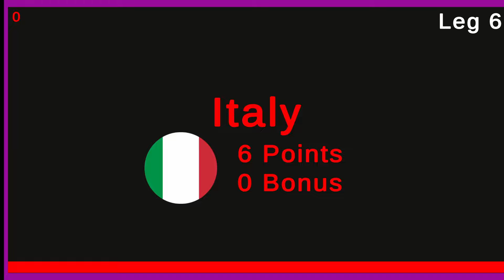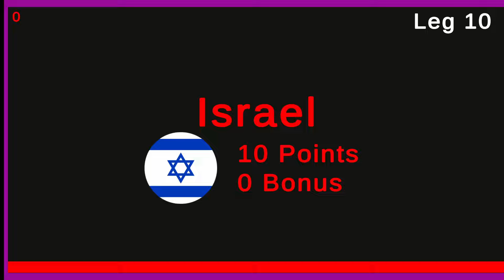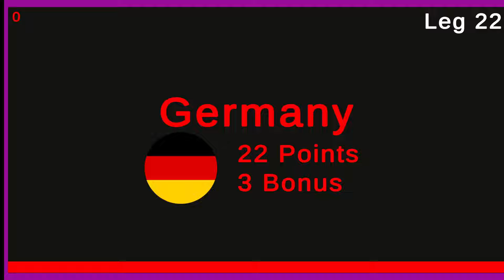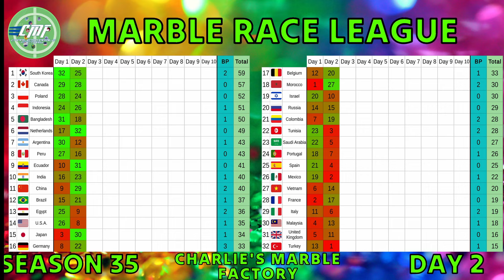Marble Race League Season 35 DAY 2 Marble Race in Algodoo